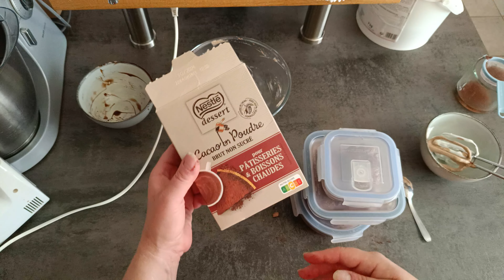RECETTES FONDS DE PLACARDS !! je fais avec ce qui traîne dans mes placards j'improvise